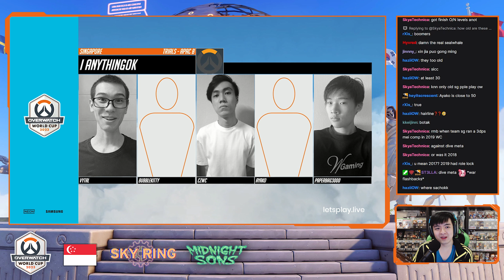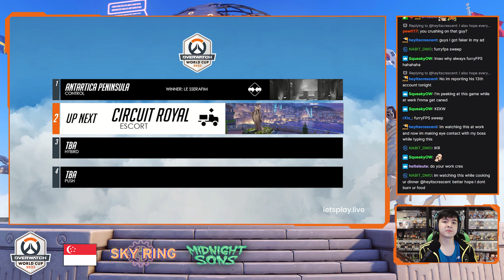Let's Watch: Overwatch World Cup 2023 Singapore Trials Grand Finals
Here is my entire reaction to the Overwatch 2 World Cup Singapore Trials Grand Finals that just happened!